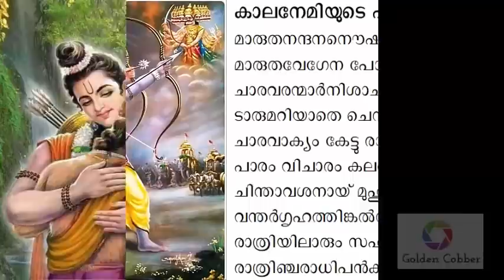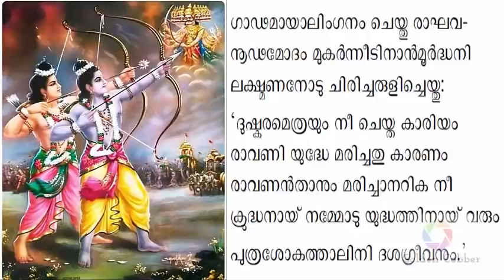കർക്കടകം ഇരുപത്തിയെട്ടാം ദിവസം പാരായണം ചെയ്യേണ്ട ഭാഗം | Adhyathma Ramayanam Day 28 | Yudha Kandamkam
ആധുനിക മലയാളഭാഷയുടെ പിതാവ് എന്നറിയപ്പെടുന്ന ഭക്തകവിയായ തുഞ്ചത്ത് രാമാനുജൻ എഴുത്തച്ഛൻ അധ്യാത്മരാമായണമെന്ന സംസ്കൃതകൃതിയെ ഉപജീവിച്ച് മലയാളത്തിൽ കിളിപ്പാട്ട് വൃത്തത്തിൽ രചിച്ച കൃതിയാണ് അദ്ധ്യാത്മരാമായണം കിളിപ്പാട്ട്'.

കർക്കിടക മാസം രാമായണ പാരായണമാസമായി പ്രത്യേകം ആചരിക്കുന്നു. കർക്കിടകം ഒന്നു മുതൽ വീടുകളിലും ക്ഷേത്രങ്ങളിലും രാമായണം പാരായണം ചെയ്യാറുണ്ട്. രാമായണ മാസമെന്നാണ് കർക്കിടകം അറിയപ്പെടുന്നതു തന്നെ

AdhyathmaramayanamKilippattu is the Malayalam version of the Sanskrit Ramayana and was written by ThunchaththuRamanujanEzhuthachan in the early 17th century, and is considered to be a classic of Malayalam literature.

best ramayana parayanam
# Ramayana parayanam in malayalam best ramayana parayanamayyappa_devotional_songs_malayalam # Devi devotional songs # sree rama devotional songs malayalam # ayyappadevotionalsongsmalayalam # malayalamdevotionalsongs # hindudevotionalsongsmalayalam